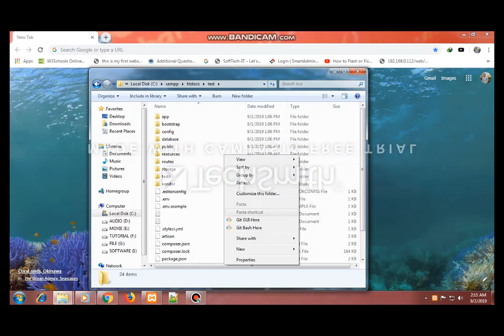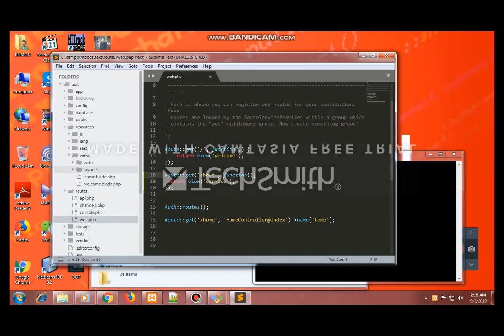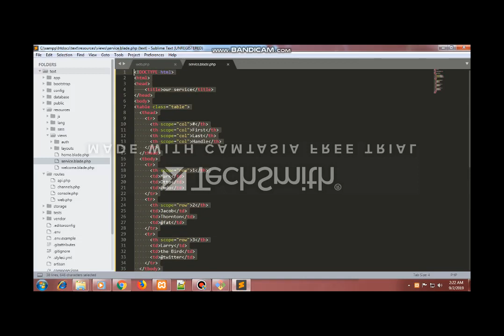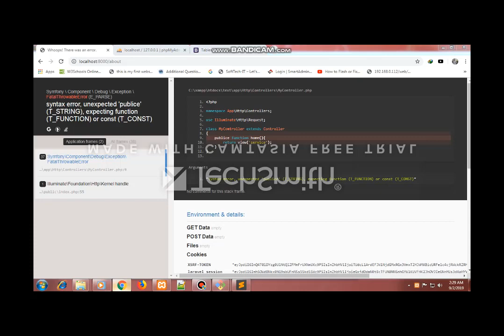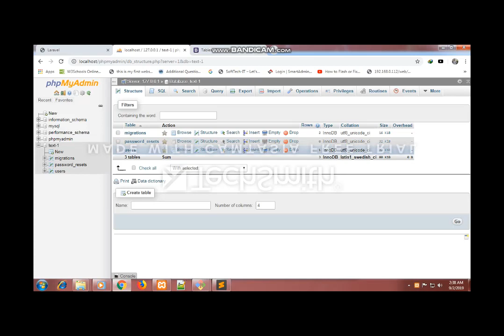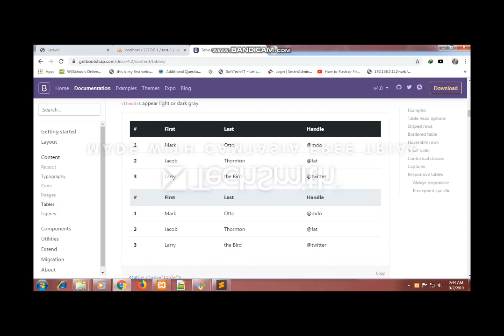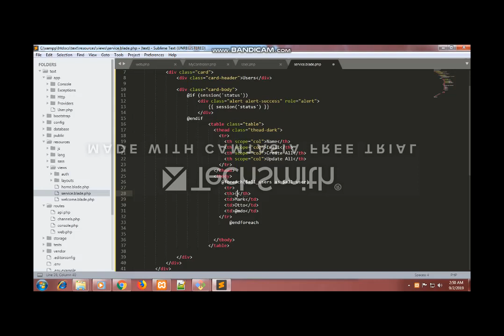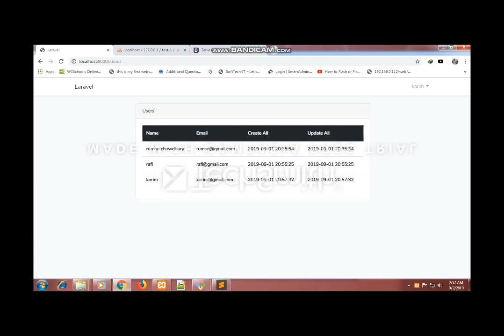Laravel Framework(Introduction) Bangla Tutorial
This is just an introductory video of my tutorials to PHP and Laravel Framework.I am going to explain PHP  and laravel with real-world examples. Please don't forget to leave your feedback.